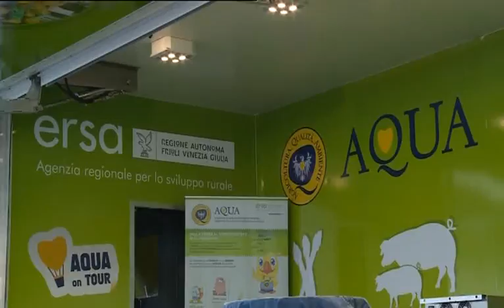FRIULI DOC: Serracchiani, è cultura, enogastronomia e tradizione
"Friuli DOC è stato uno dei primi eventi capace di mettere insieme cultura, storia, tradizione ed enogastronomia. Abbiamo lavorato molto in questi 22 anni e voglio ringraziare tutti quelli che hanno creduto in questa manifestazione" ha detto la presidente inaugurando la kermesse e lo spazio ERSA.